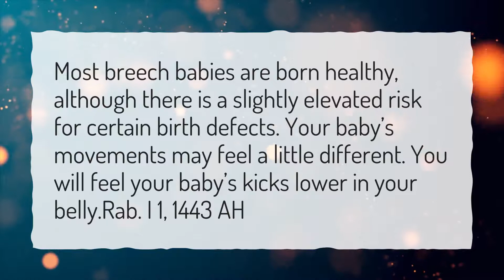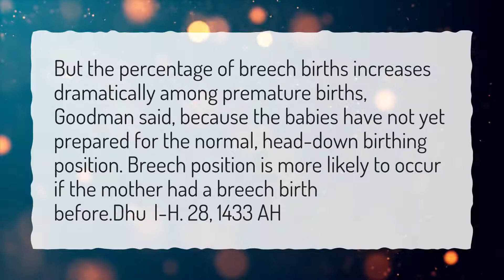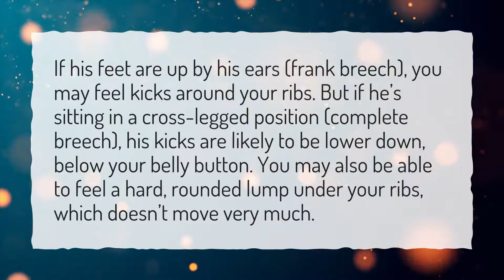Does a breech baby move less?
More About Breech Baby Movements • Does a breech baby move less?